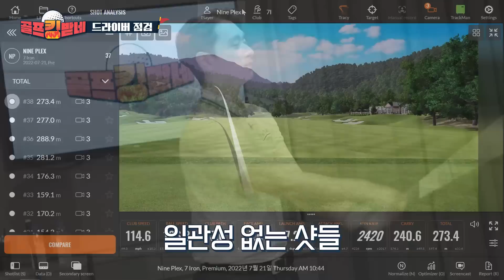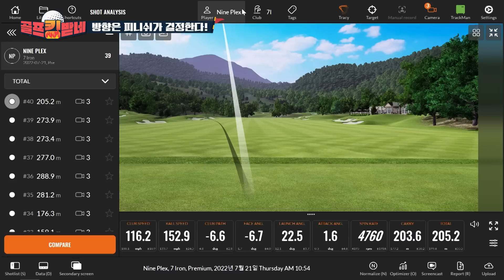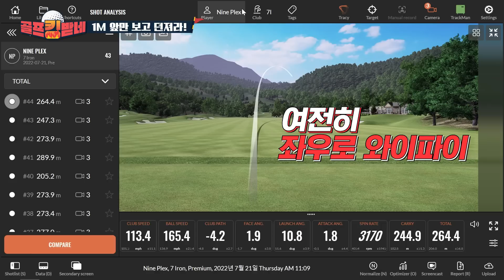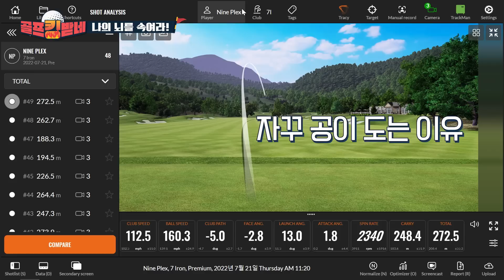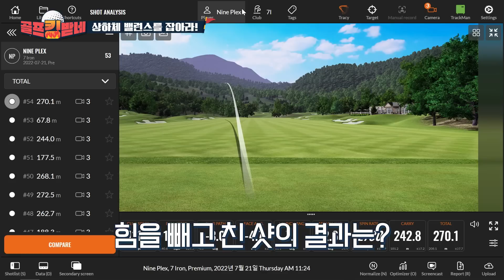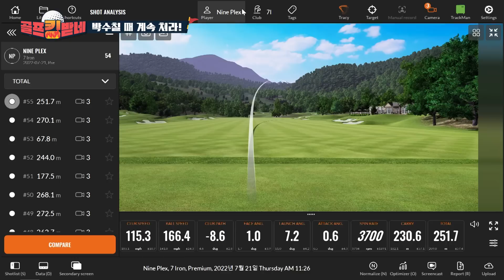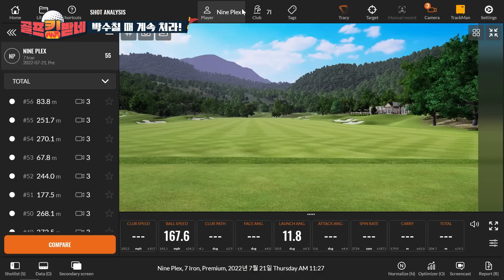EP.3-1) 비거리 300M지만 와이파이가 고민인 2PM찬성! 조아란 프로의 레슨으로 드라이버 잡을 수 있을까?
백돌이들을 위한 스골빅의 레슨 프로젝트 [골프킹받네]
EP3 시리즈에서는 조아란 프로, 찬성(2PM) 님과 함께합니다.

스타골프빅리그는 운영 정책상 출연진을 향한 직간접적인 비방 및 비속어 댓글에 대하여 삭제 조치를 취하고 있으니 이 점 양해 부탁드립니다.